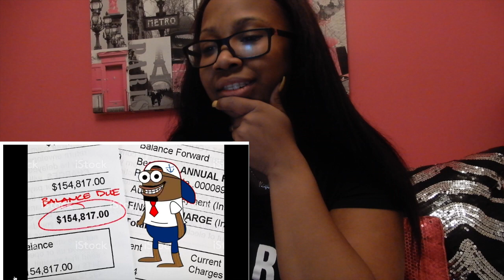My First ANAL (I think she liked it) Tutweezy REACTION